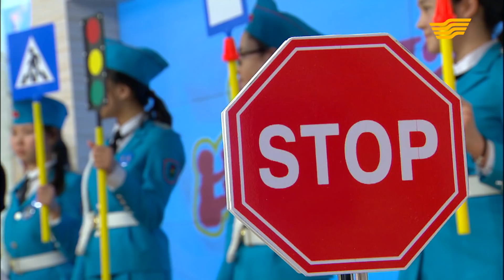«Ана мен бала». Балаңыз жол ережесін біле ме? Театр сахнасындағы аналар бейнесі